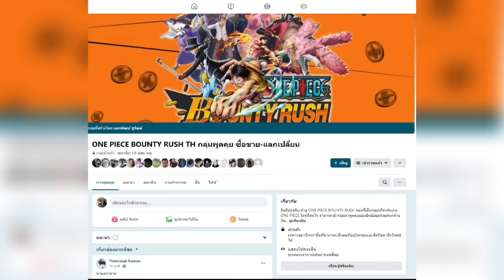Onepiecebountyrush รีวิวIDหลัก หลัง5.5ปี ตัวละครเกือบครบ!!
ร้านรับเติมเกม วัยรุ่นดูใบ

ID: vergil154